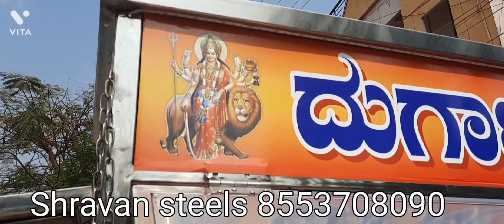stainless steel fast food Contra stainless# steel fast food Contra#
stainless steel fast food counter